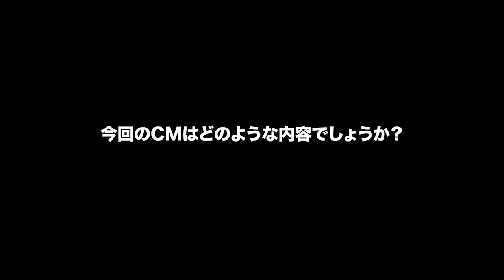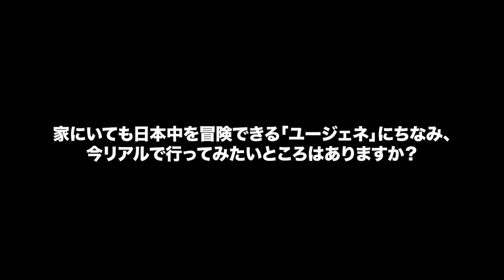【メイキング＆インタビュー】川栄李奈 コロプラ「ユージェネ」新CM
株式会社コロプラは、“ゼロ距離エンターテインメント”をコンセプトとしたゲーム「ユージェネ」のイメージキャラクターに女優の川栄李奈さんを起用。
「ユージェネ」のTVCM「ユージェネって、なに！？」篇 を、7月2日（金）より全国で順次放送を開始。

 ===関連リンク===
▼ガジェット通信

=== 関連サイト ===
▼ホラー通信